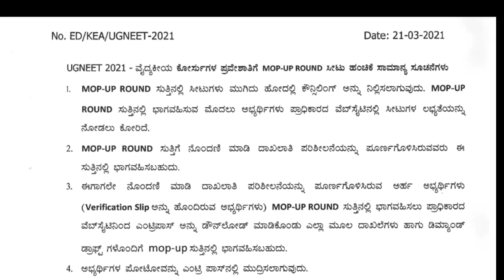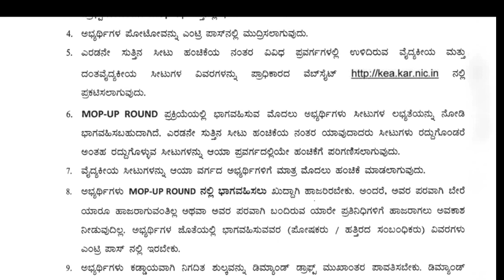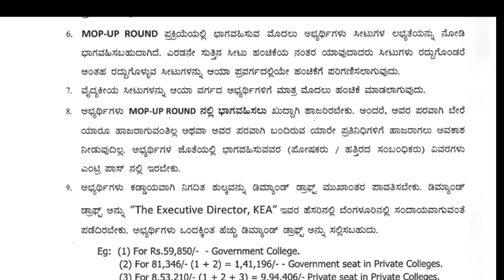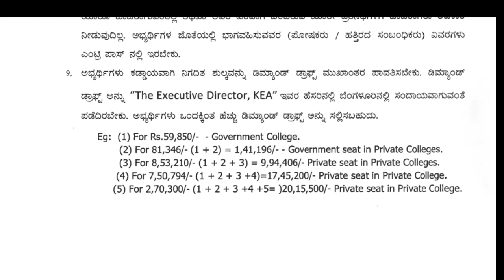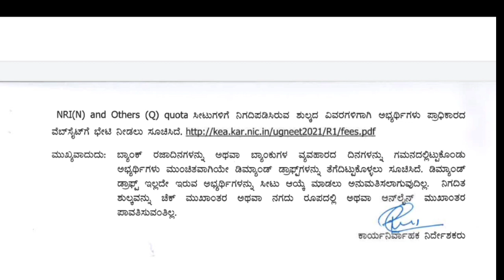KEA-NEET MOP UP ROUND NEW IMP INSTRUCTIONS / MOP UP ROUND FEE, DD AMOUNT,SEAT ಹಂಚುವಿಕೆ /NEW RULES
mop up round schedule

MOPUP round details